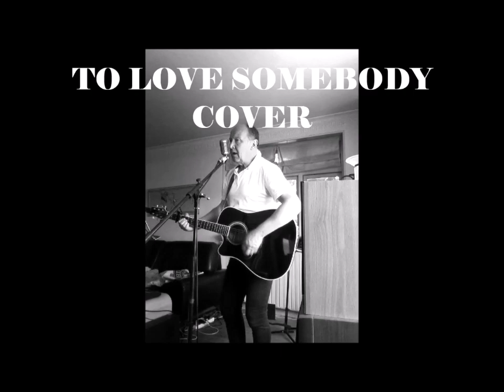To love somebody Cover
I'm not left handed I just forgot to turn the video around (nothing wrong with being left handed of course), but here's my To love somebody Cover